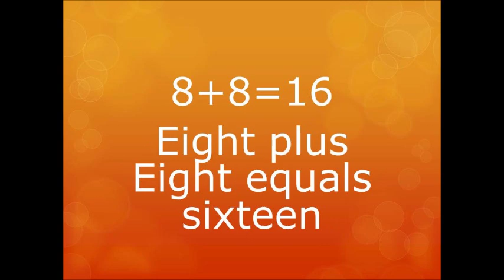DOUBLE FACT SWAG VIDEO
wrote this song and made this video to help my students learn their double facts!! Hope you like it! Hope to have more learning with rap videos soon!